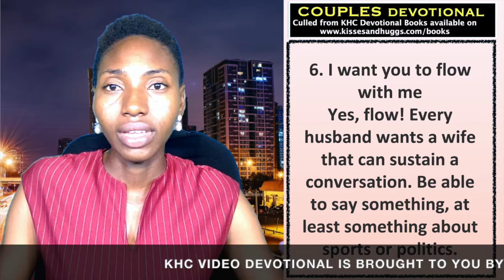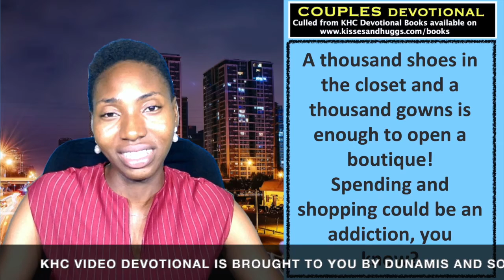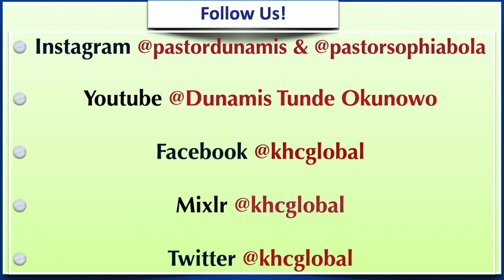Five Deepest Desires Of Your Husband He May Not Tell You - Part 2 - Couples Devotional - Dec 9th